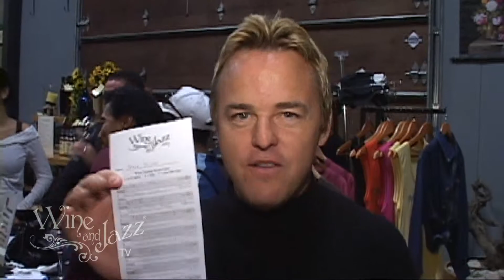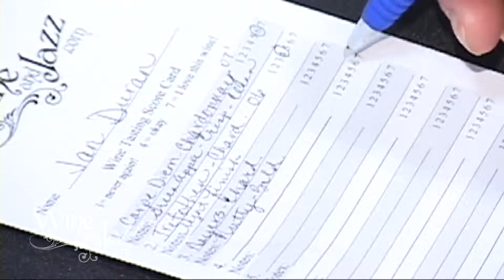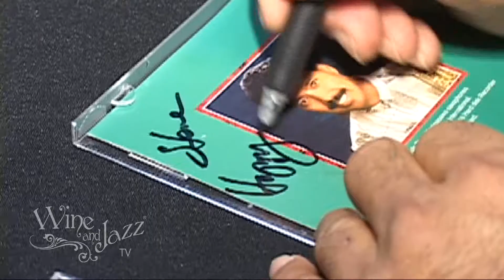Wine and Jazz TV #3: Exclusive Wine Tasting Party 3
Exclusive Wine and Jazz Wine Tasting Party at Robert Renzoni Vineyards, Temecula CA with Mindi Abair, Greg Adams, Steve Oliver, U-Nam, Michael Paulo and Ray Fuller.  Episode 3 of 3.